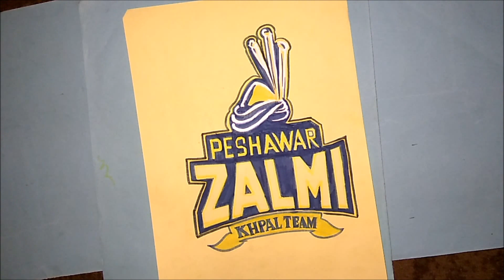PESHAWAR ZALMI LOGO DRAWING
Drawing of PESHAWAR ZALMI logo, PSL HBL CRICKET LEAGUE.